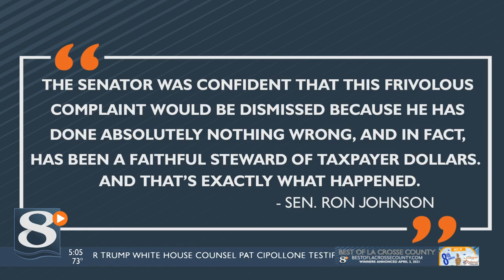Protesting Ron Johnson